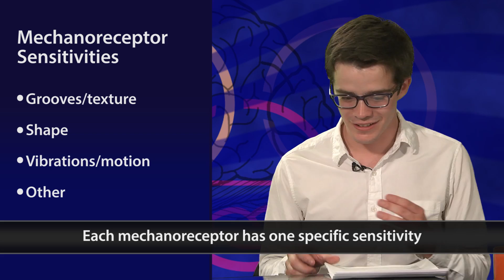Mechanoreceptors - Intro to Psychology